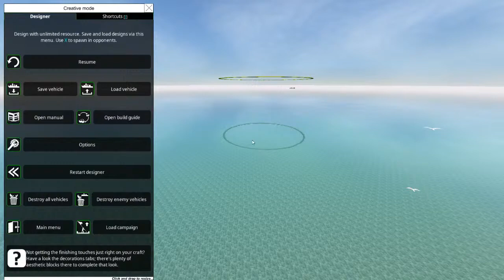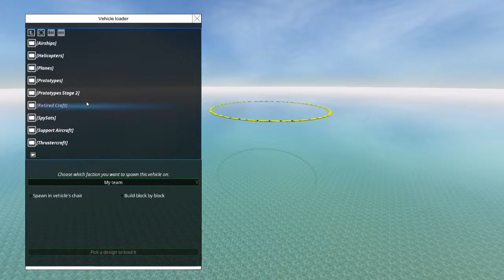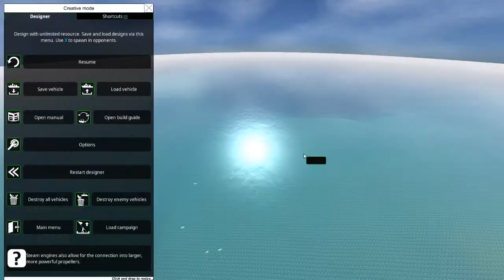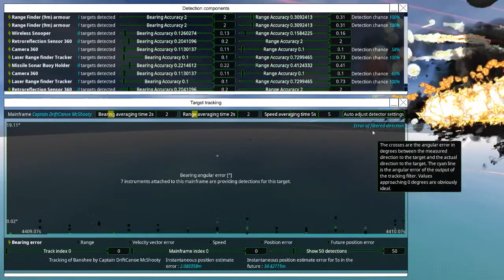From the Depths - Building Stream #3 - Big Guns Airship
From the Depths Building Stream!
Highly recommend putting music on while you watch this.

Summary:

In From the Depths you can build and take first-person command of battleships, planes, submarines, space ships, hot air balloons and more! The game is currently in alpha and contains a wide range of single player content including:

A campaign waged over hundreds of islands against eight unique factions.

A Story Mode where you can (eventually!) play 15 missions as each of the eight factions - a fantastic mixture of strategy, design and wild battles! Defend your fleet against waves of enemy forces in a series of extremely tough challenges that unlock new components.

An expansive multiplayer and co-op element is planned for the coming months!

Key Features:

Design and build your fleet, fortresses and structures however you want. The alpha currently has over 400 unique components blocks, not including 29 different components for making missiles, torpedoes, depth charges and bombs.

Be part of a fantastic community with new releases made on average once a week. Community organised challenges and blueprint sharing make it an extremely friendly place to hang out!

Customisable Components:

The customisable components in From the Depths allow a unique level of engineering customisation:

- Design custom cannons by combining four different barrel types and lengths with autoloaders, warhead types, ammo boxes and auxiliary components to create everything from AA cannons to howitzers.

- Similar systems exist for the creation of anti-vehicle and anti-missile lasers, as well as drills that can cut even the largest of battleships in half.